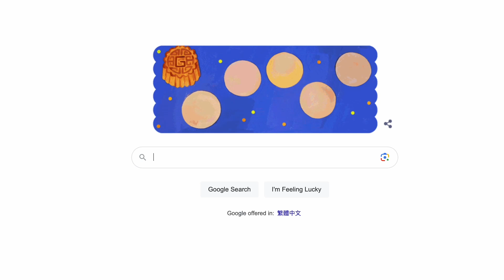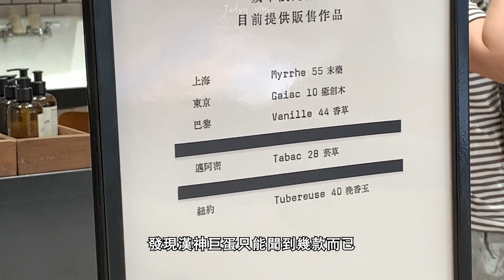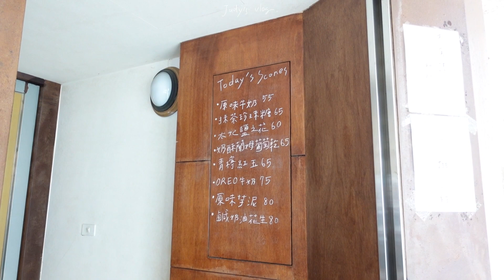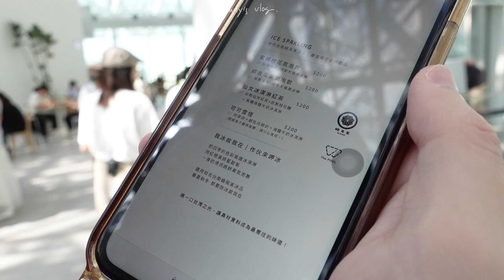VLOG 012｜南部美食獵人：嘉義、台南、高雄🐾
影片裡推薦的食物
📍（高雄）東京油組
📍（台南）南美春室
📍（台南）新宿內臟
📍（嘉義）巴倫司康

🎶Free Music for Videos 👉 Music by Hai Ku - There Are Things That I Could Say
🎶Free Music for Videos 👉 Music by J.S. Mahlon - White Honda Sedan
🎶Free Music for Videos 👉 Music by Dolve Gando, idk kim - runnin' out of time

📷 iPhone XR/ Sony ZV-1
🎞 Adobe Premiere Pro